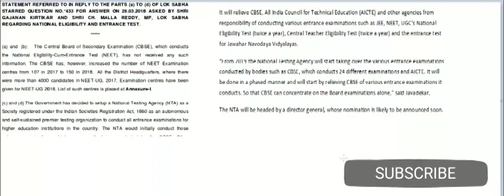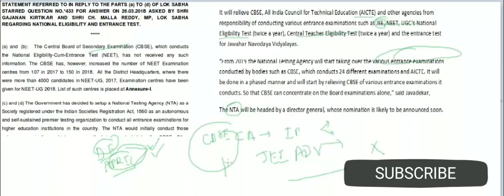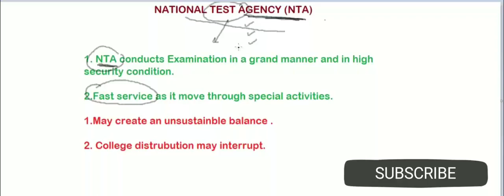NTA National Testing Agency announces JEE mains & NEET exams twice in a year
HRD minister Prakash Javedkar announces that JEE & NEET exams will be conducted twice in a year.